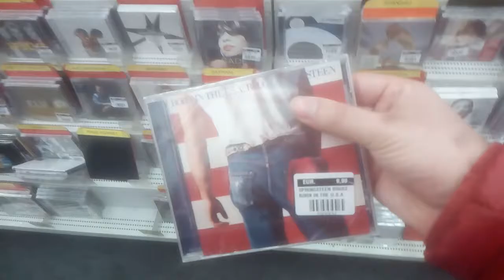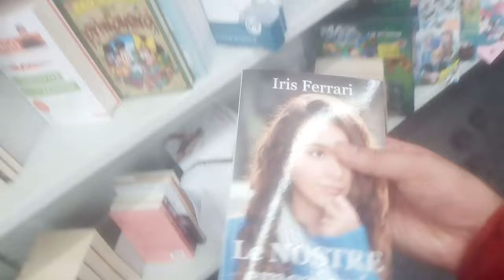Buonvento Benevento vlog da Mediaword. Il libro di Iris Ferrari